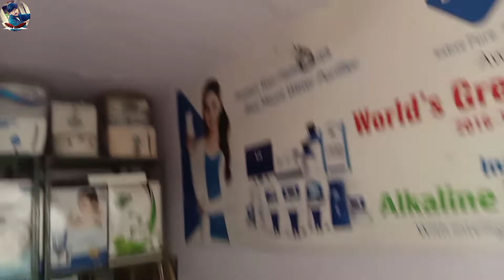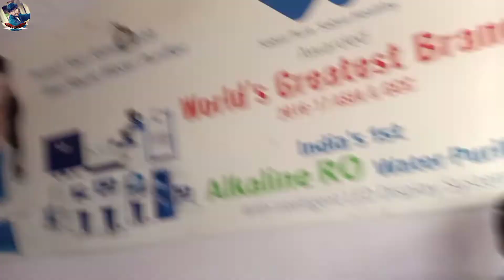Friend Se Lene Gye Anniversary Ki Party ! Party Celebrate For Anniversary !! Ashish Kumawat Vlog !!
Desi vlog